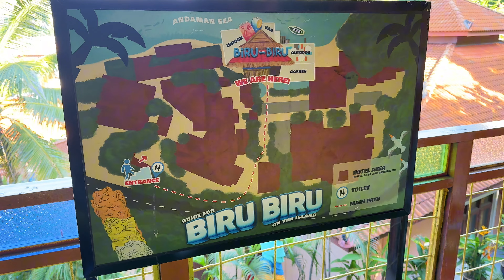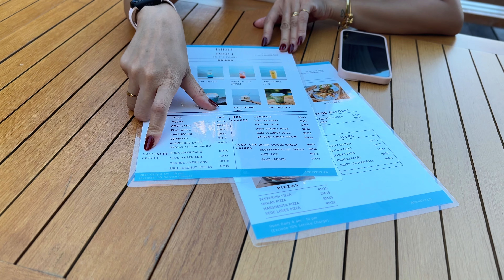Biru Biru on the island tour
Penang